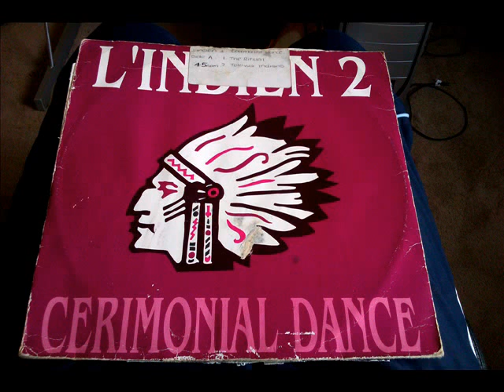L'Indien 2 - Tolowa Indians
L'Indien 2 aka Sanchioni & De Backer
Top Secret Records Italy 1993